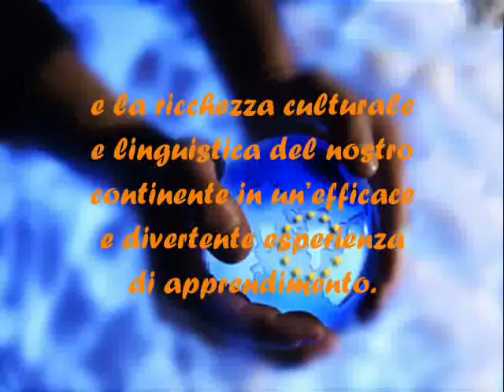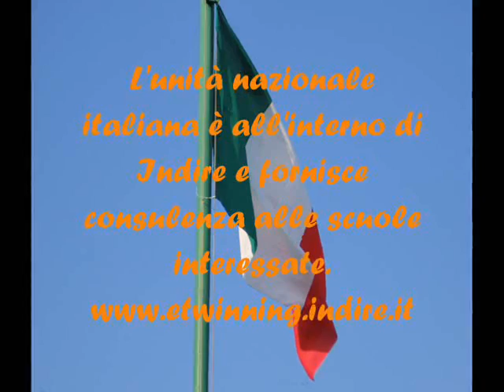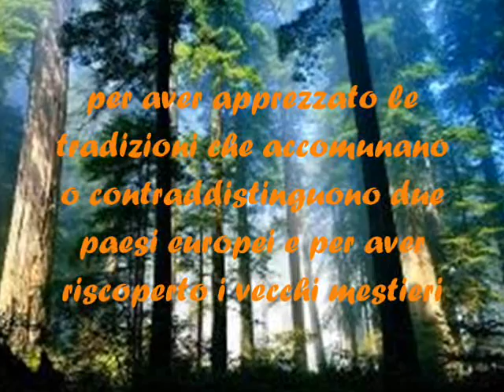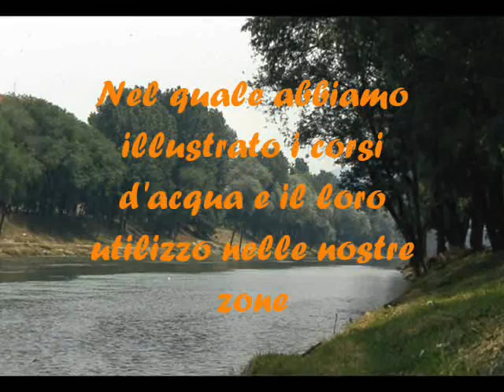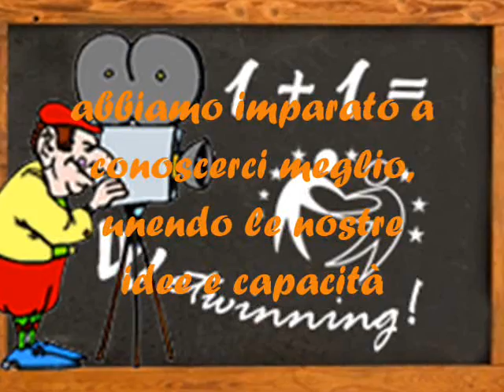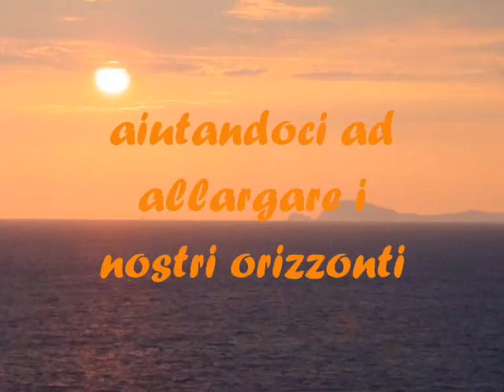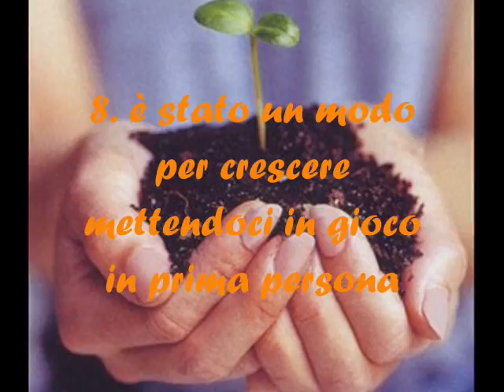eTwinning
L'esperienza eTwinning della 4^B Periti del Capirola di Leno (Bs).